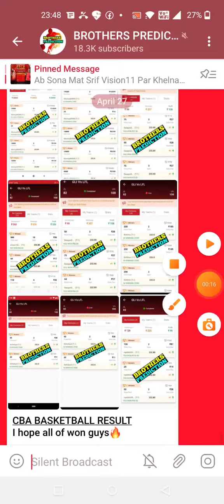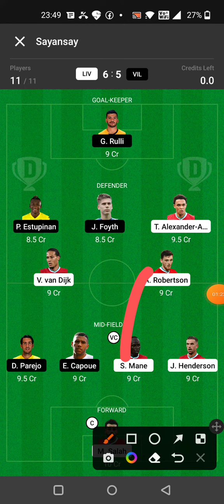LIV vs VIL FOOTBALL DREAM11 TEAM PREDICTION